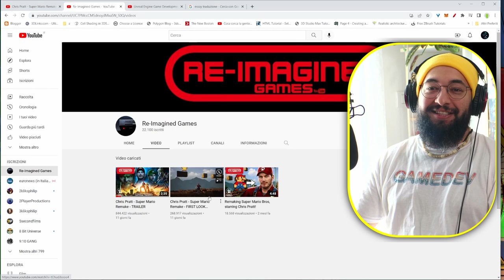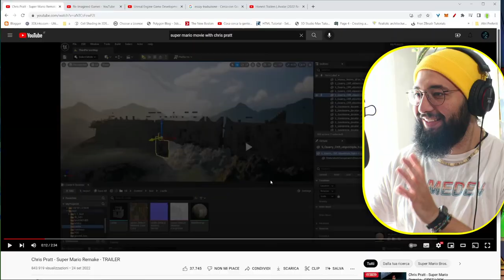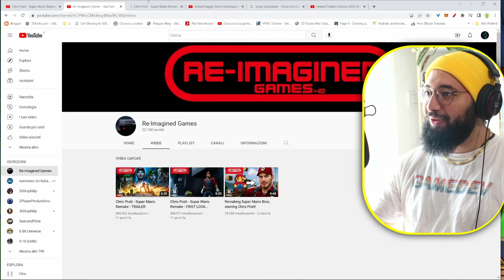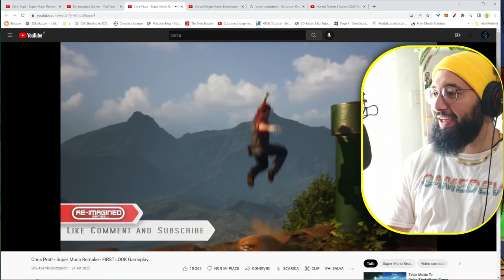🎮Chris Pratt as SuperMario on a Unreal Engine🎮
Check the awesome work made by @Re-Imagined Games

                         -  Dj Quads